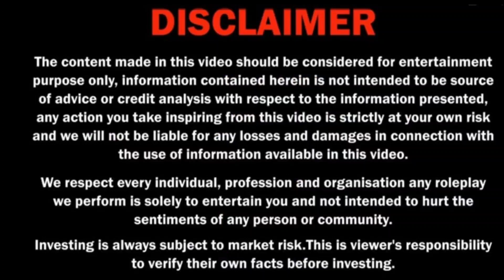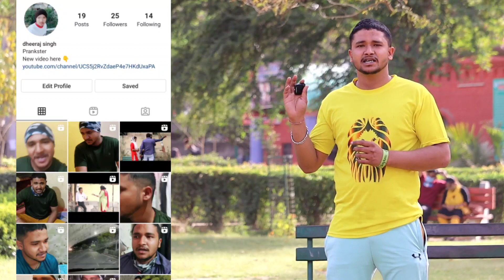LADAKI KO KARTA THA PRESHAN